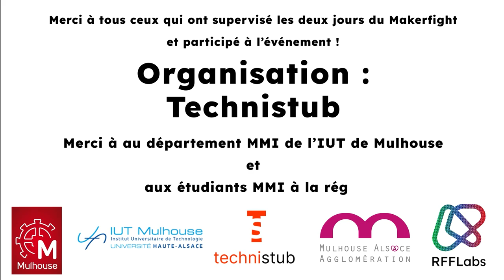POULE A - Le Tank vs Baroul's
Phases de qualification (Poule A) de la 8e édition de Makerfight, les 29-30 juin 2024 à Mulhouse.